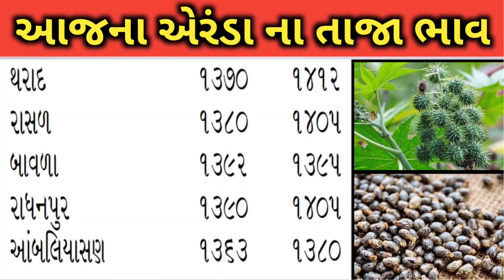Arenda na bhav | 12-01-2023 l એરંડા ના આજના ભાવ | Rajkot marketing yard and Patan marketing yard